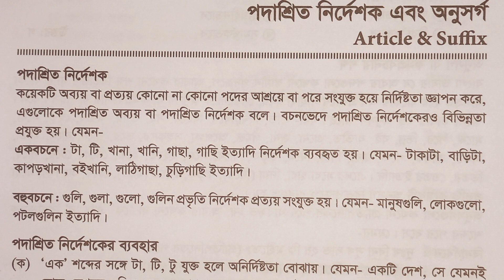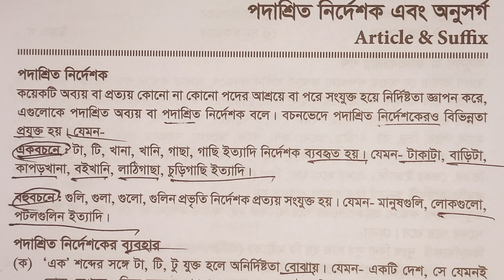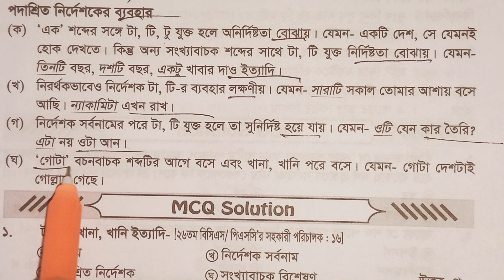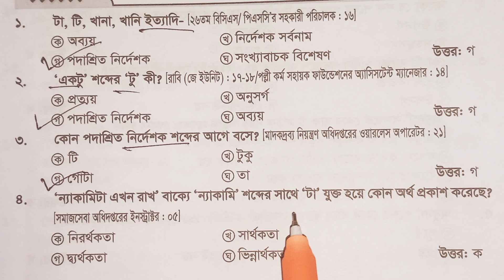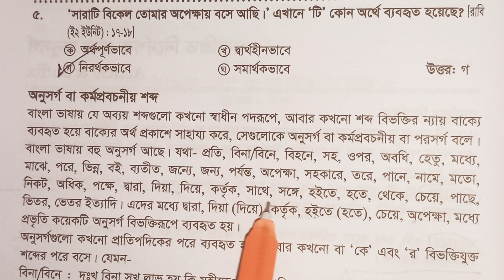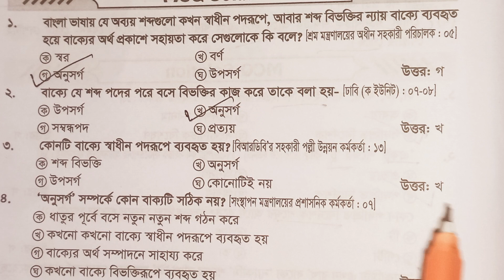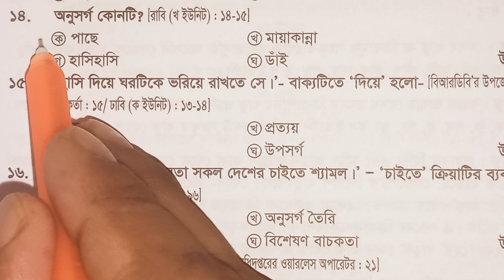পদাশ্রিত নির্দেশক এবং অনুসর্গ || বিগত প্রাইমারি, বিসিএস ও অন্যান্য প্রতিযোগিতামূলক পরীক্ষায় আসা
DHAKA97 TV
BCS STUDY ANALYSIS